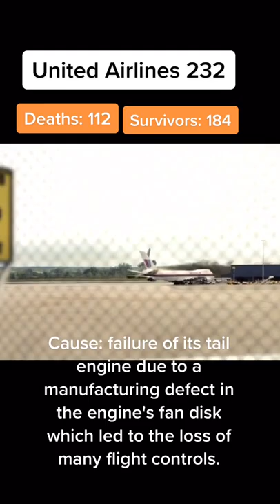Tail of planes engine failure due to manufacturing defect/ United Airline 232